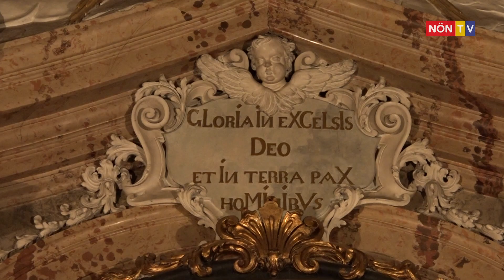Adventkonzert in Tribuswinkel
Das traditionelle Adventkonzert in Tribuswinkel zählt stets zu den ganz großen vorweihnachtlichen Events im Ort. Mit der Unterstützung eines weiteren Chors entstand eine ganz besondere Atmosphäre, die die vielen Besucherinnen und Besucher begeisterte.